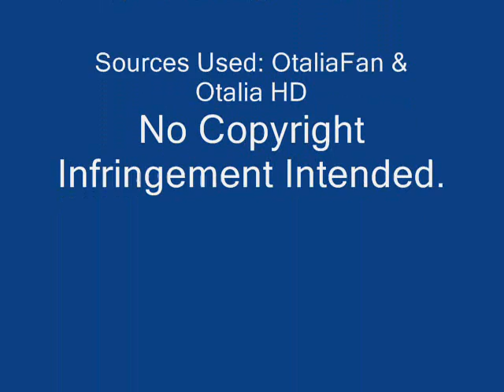Otalia - Rise To The Occasion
Meant to be from Natalias' point of view. Reassuring Olivia that she will always be there for her.